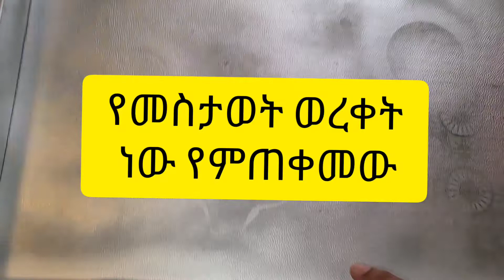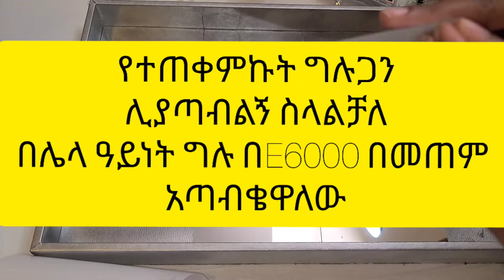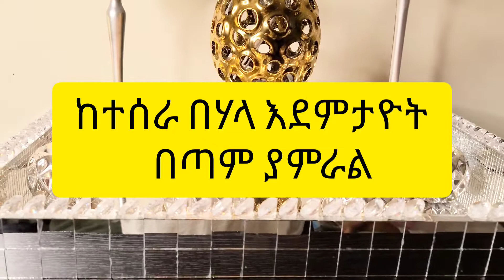glamorous serving tray DIY ሰርቢሳችንን እንዴት አሳምረን ሰርተን ለተያዮ ነገሮች ማስቀመጫ ማድረግ እንችላለን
ስለተከታተላችሁኝ አመሰግናለው ሰብስክራይብ ላይክ ማድረግ እዳትረሱ 🤗